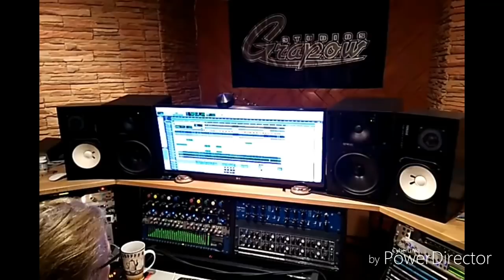⭐⭐⭐⭐KILMARA "ACROSS THE REALM OF TIME" ROLAND GRAPOW STUDIOS SESSIONS 2018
Kilmara on Grapow Studios Slovakia during records new album   " across the realm of time ". Recording november and december 2017.
Special guests: Roland Grapow  ( guitar solo, background voices and vocals ), Viktorie Surmøva ( voice ) Jordi Longan ( Keyboards arrangements ) all songs composed by John Portillo and all lyrics writing by Dani Ponce.
KILMARA are:
John Portillo on guitars
Miguel Laise on guitars
Dani Ponce on voices
Javier Morillo on drums
Didac Pla on bass